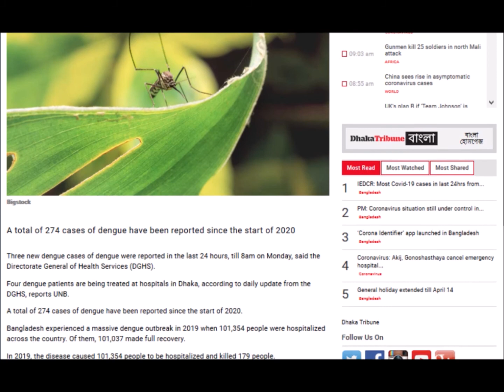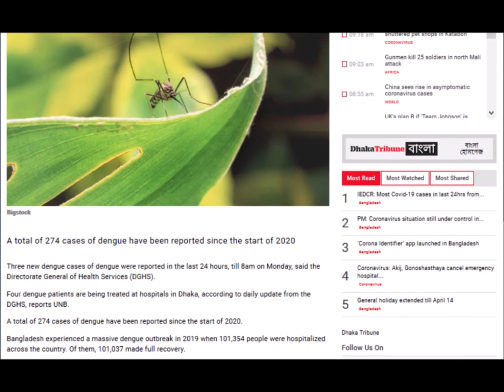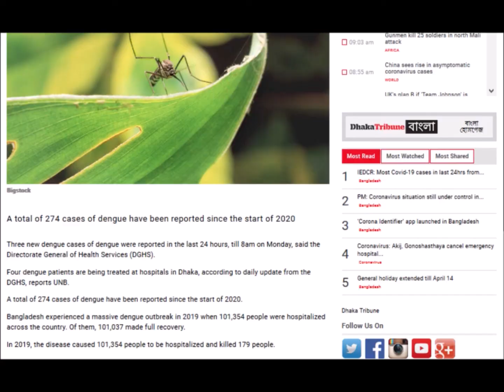বাংলাদেশে ছড়বে Corona besides Dengue in Bangladesh 2020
nangladeshnewsdengue coronadengue2020 বাংলাদেশে ছড়বে Corona besides Dengue in Bangladesh 2020.

করোনা ছাড়া আরও ১টি মারাত্মক রোগ বাংলাদেশে দ্রুত ছড়িয়ে পড়বে | Corona besides Dengue in Bangladesh. Youtube channel Recent Online Corona Besides Dengue Today 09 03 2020 Bd Bangla Bangladesh news, Covid-19banglabd.

and others internet resources.

অনেকের ধারনা চীন করোনা ভাইরাস ও প্রতিষেধক তৈরী করেছে Secrets Covid-19 Invention Medicine youtube#